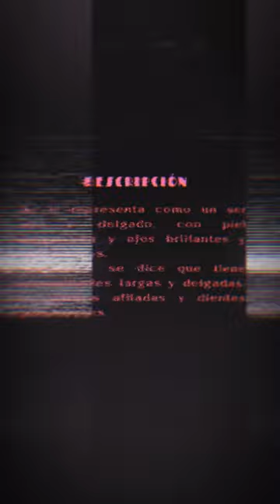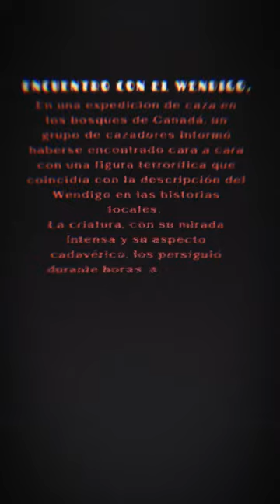El Wendigo: Leyenda y Horrores de la Criatura Devoradora de Almas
Sumérgete en la oscura mitología del Wendigo, una criatura de las leyendas amerindias que aterroriza las regiones salvajes. Descubre los orígenes, las características y los horrores asociados con esta entidad sobrenatural. ¿Es solo una leyenda o hay algo más siniestro acechando en los bosques? ¡Acompáñanos en esta inquietante exploración!

° ° Redes ° °
Fascina Facts